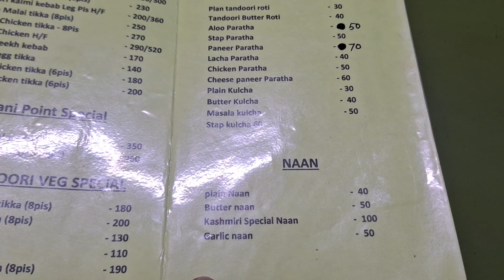Hyderabadi Chicken Biryani🍗🍛//Tasty delicious🤤